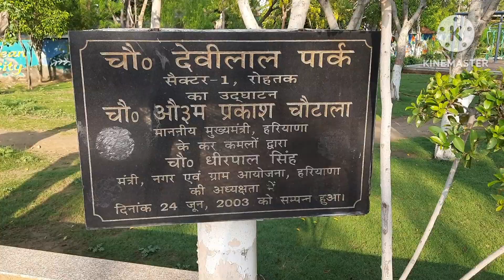चौधरी देवी लाल पार्क रोहतक || रोहतक का सबसे मशहूर पार्क #